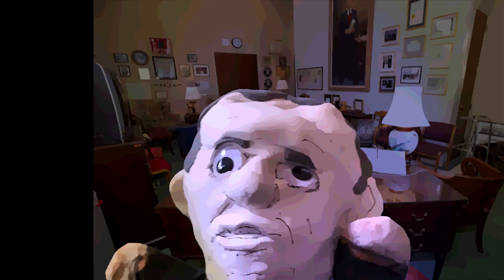Empty Chairs at Empty Tables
Kevin laments the loss of his speakership and wonders what the future will hold.

Based on the song from Les Mis by Claude-Michael Shonberg and Alain Boublil.